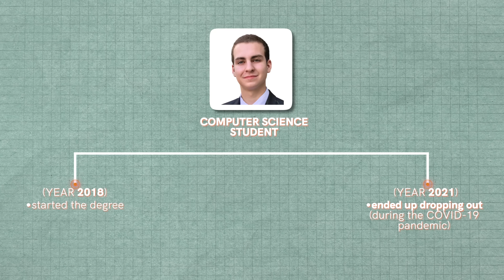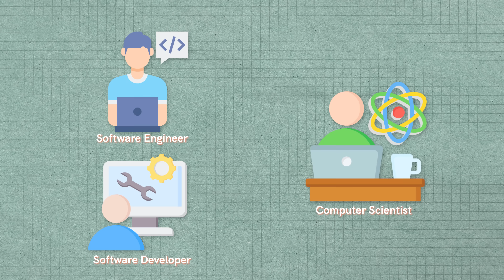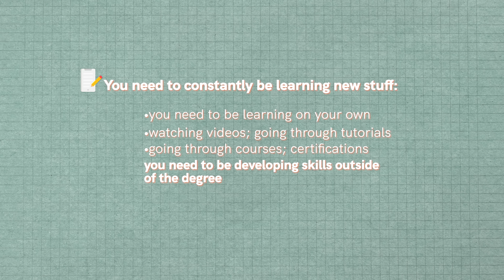Computer Science Students - Listen Up...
If you're a computer science student, or you're thinking about getting into the degree, then please watch this video. I've been talking to a lot of students recently, and the way you guys are thinking about this degree is completely wrong. I'll break down the harsh reality of a computer science degree.

⏳ Timestamps ⏳
00:00 | Background/Context
01:24 | Setting Up For Success
04:15 | DevLaunch Mentorship
05:01 | The Biggest Mistake
07:45 | Your Biggest Opportunity
09:37 | Will AI Replace You